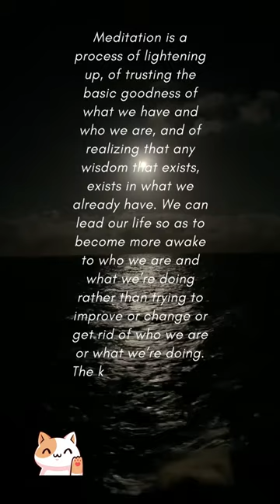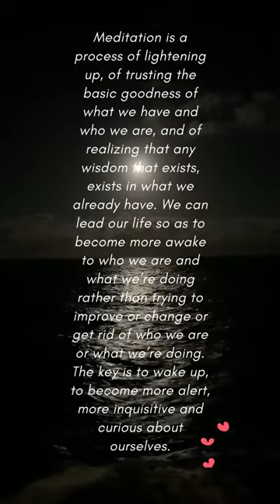Find your time to do Meditation, Peaceful from inside yourself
Meditation is a process of lightening up, of trusting the basic goodness of what we have and who we are, and of realizing that any wisdom that exists, exists in what we already have. We can lead our life so as to become more awake to who we are and what we’re doing rather than trying to improve or change or get rid of who we are or what we’re doing. The key is to wake up, to become more alert, more inquisitive and curious about ourselves.